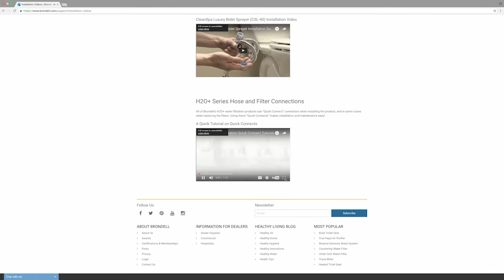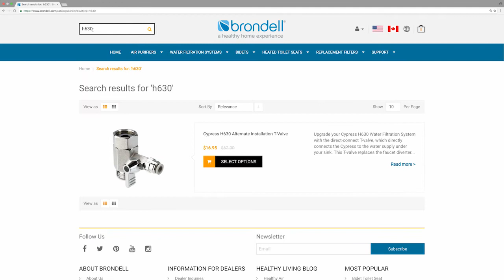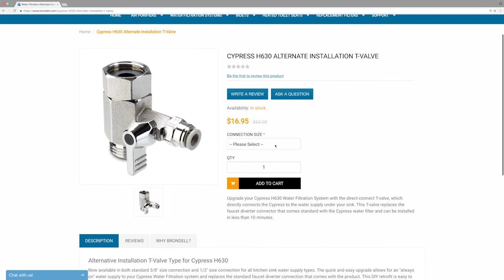Brondell Cypress Triple-Stage Countertop Water Filter (H630) Installation Guide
The H2O+ Cypress installs in under 10 minutes with the provided faucet diverter and fits 99% of home faucets (note: not compatible with “integrated pull-out or pull-down sprayer” type faucets). Alternatively, you can install the water connection under your sink with an available T-valve (sold separately).

In about the same time and ease as changing a light bulb, you can have continuous refreshing filtered water at the push of a button — making this the fastest, easiest, and most elegant high-quality filtration system available.